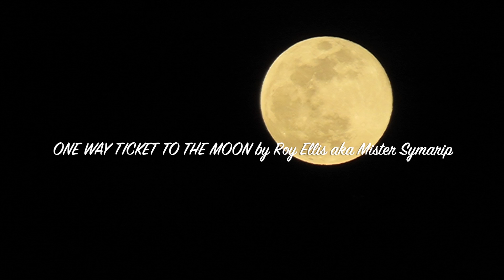Vietnam - TICKET TO THE MOON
offshore from The Peppercorn Beach Resort as a full moon rose!  Music snippet is from ONE WAY TICKET TO THE MOON by Roy Ellis aka Mister Symarip.  I really happy with the way this turned out!  Elon Musk is not invited.